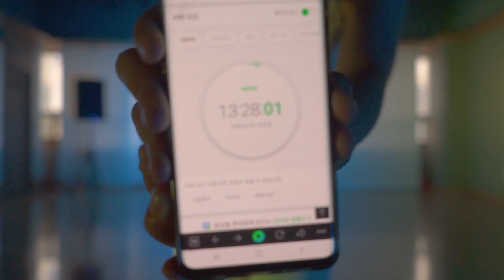2020 우송댄스페스티벌ㅣ이민지 학생 / 18살ㅣ실용댄스 개인전 장려상 수상 (우송정보대 주최 - WOOSONG FESTIVAL)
2020 우송댄스페스티벌
이민지 학생 / 18살
실용댄스 개인전 장려상 수상

(우송정보대 주최 - WOOSONG FESTIVAL)

광주광역시 문화전당역에 위치한 무빈업댄스스튜디오!

현재 댄스씬에서 활발히 활동중이신 강사님들은
물론 한국을 포함해 해외까지 뻗어나가는 스페셜한 강사진!

입시반은 1:1 맞춤 컨설팅으로 매주 개인 테스트를 거쳐 완성되고
각자의 스타일,성격에 맞게 최적화된 체계적인 커리큘럼으로
높은 수시합격률을 자랑합니다.

Open 4:00pm
Close 10:00pm